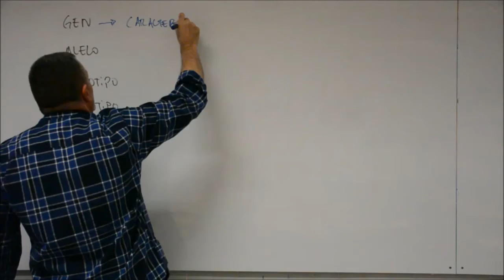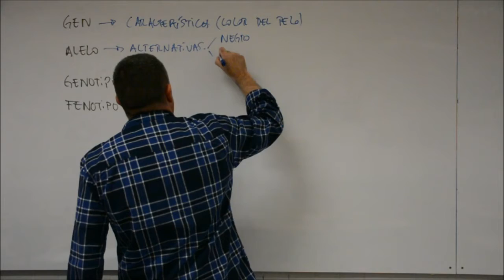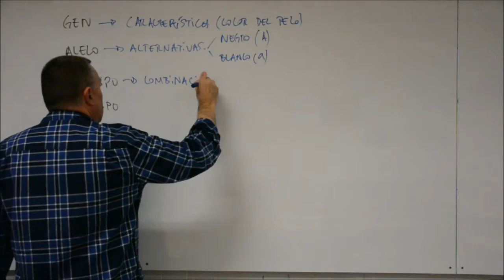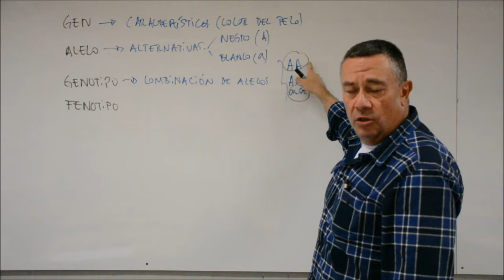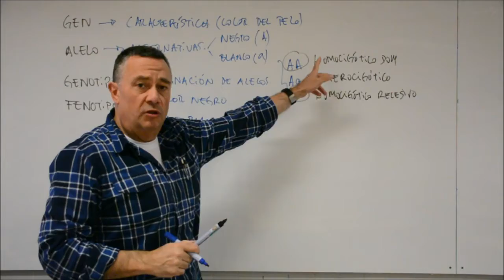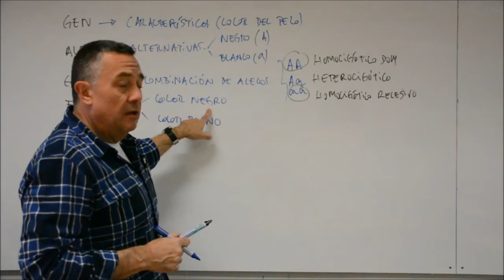introducción resolución problemas genética mendeliana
Primera lección de genética mendeliana.